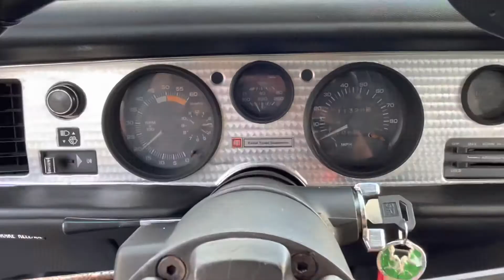1980 Pontiac Trans Am For Sale $23000.00 - SOLD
1980 Pontiac Trans Am

455 cu 6.6L V8
11328 miles
Automatic
AC
Radio
Power Steering
Power Locks
Power 4 Wheels Disc Brakes
Tilt
Factory Tac and Gauges
Runs and Drives excellent
Nice Car